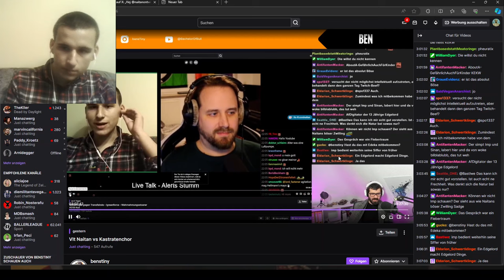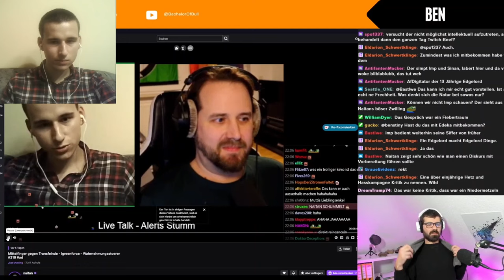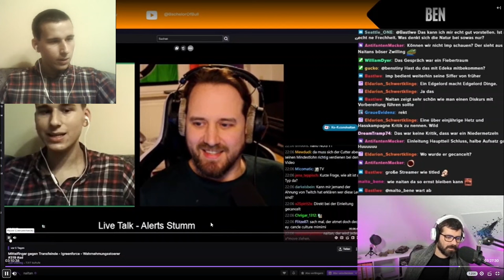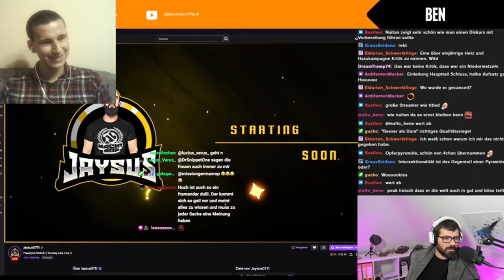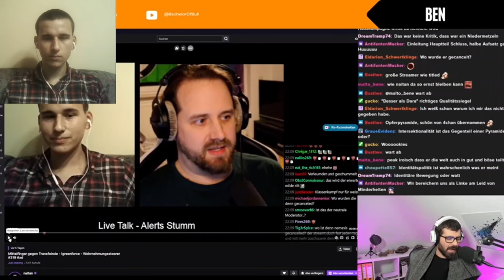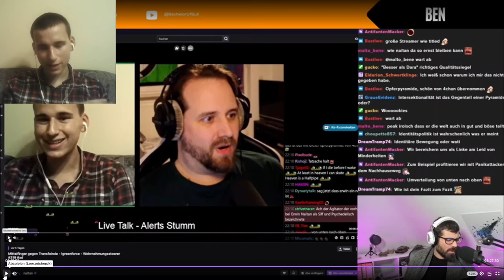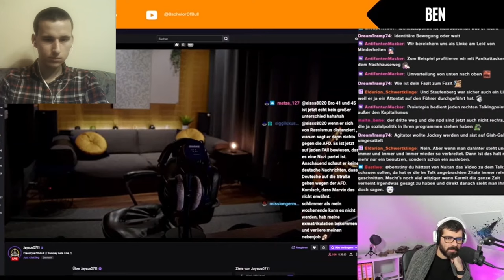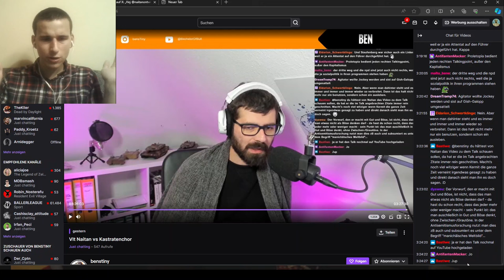Woker Streamer benstiny bezeichnet mich als ,,dummes Stück Sch**ß*" - Wilkommen bei den Guten!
Woker Streamer benstiny bezeichnet mich als...Wilkommen bei den Guten!
Originalvideo: (bei 3:09:10)